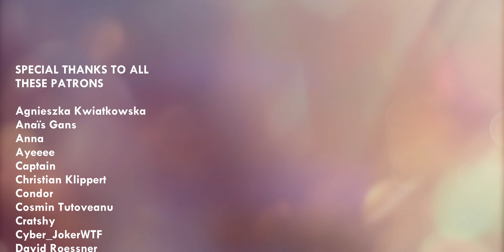Breaking Bad S2 Ep. 11 Reaction & Discussion | Mandala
TIMESTAMPS:
00:00 Reaction
20:12 Discussion